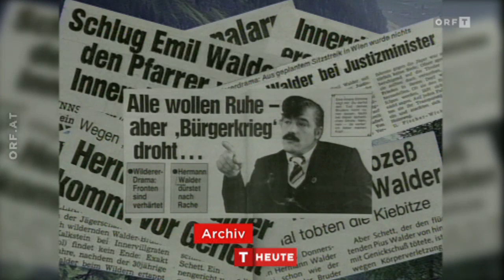35 Jahre Wildererdrama in Tirol um Pius Walder / ORF Beitrag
35 Jahre Wildererdrama in Tirol um Pius Walder

Vor 35 Jahren ist der Wilderer Pius Walder von Jägern in Tirol erschossen worden. Totschlag, das war das Urteil der Justiz - ein Meuchelmord, so sieht es noch immer Pius Bruder Hermann Walder.